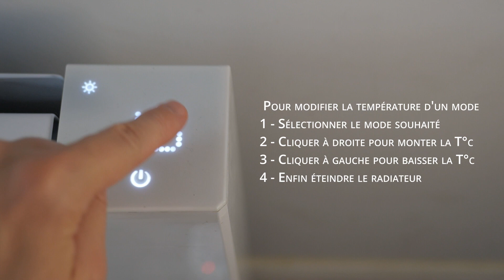Heatzy Glow - Interface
Découvrez l'interface du Heatzy Glow.